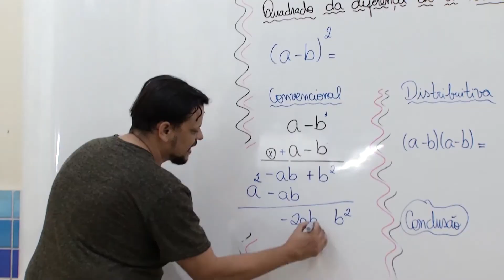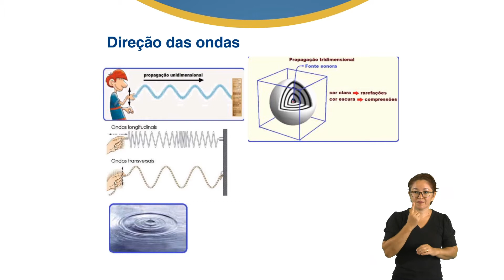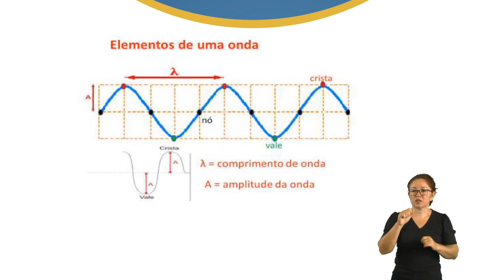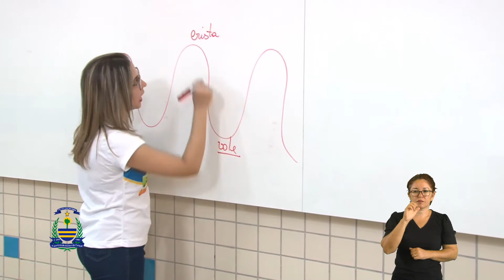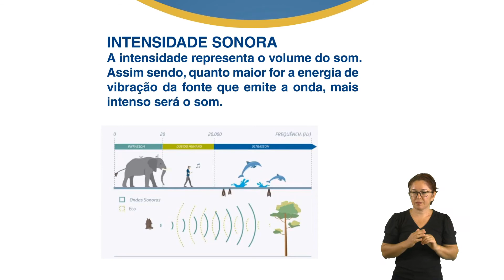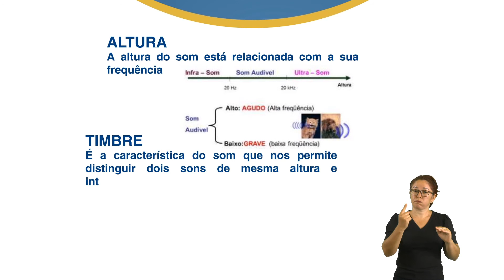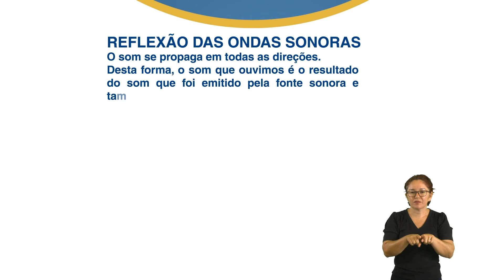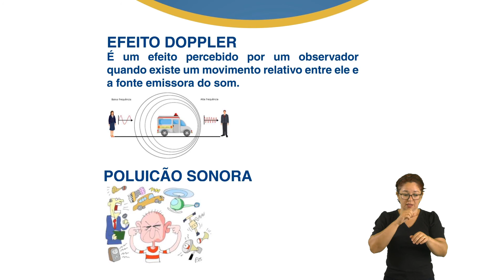9º Ano - Ciências - Profª Divina Anne - Aula 03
Tema: Ondas Sonoras